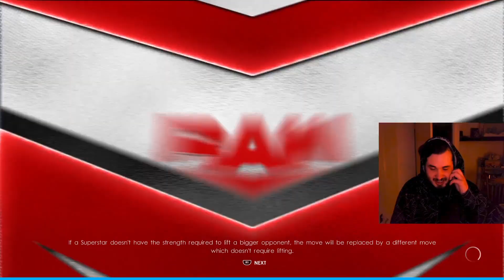WE'RE DOOMED...!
I just had to open my big mouth...